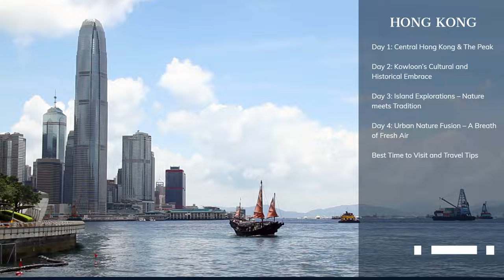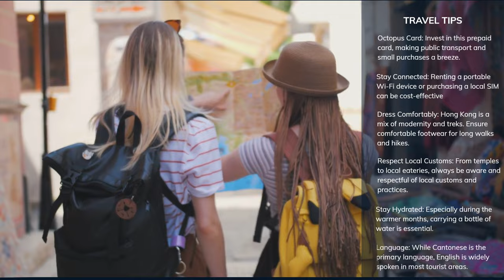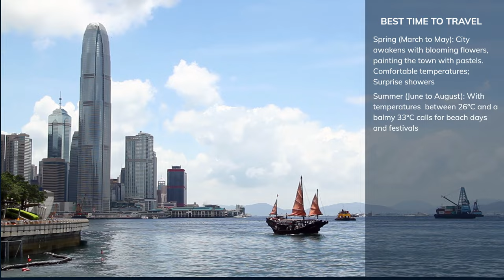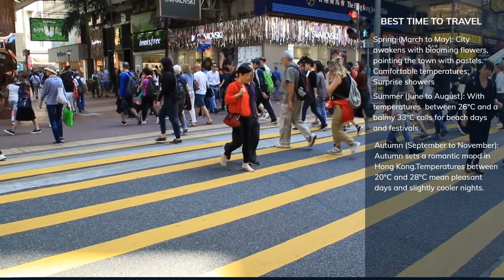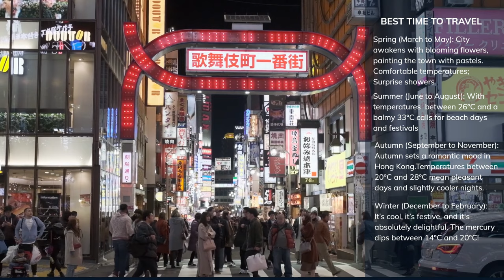Ultimate Guide to 4 Days in HONG KONG | Travel Like a Local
Embark on an unforgettable 4-day journey through Hong Kong with us on 'WorldinDays'!

From the bustling streets to serene trails, and from traditional markets to modern skyscrapers, we bring you the best of this vibrant city. Join us as we explore the rich culture, history, and incredible sights of Hong Kong.

📅 Itinerary Overview:
00:00 Introduction
 00:35 - Day 1:Vibrant City Life & Night Markets
03:23 - Day 2: Cultural Heritage & Hidden Gems
05:59 - Day 3: Island Escapades & Culinary Delights
09:17 - Day 4: Urban Hikes & Historic Neighborhoods
11:39 - Travel Tips
12:29 - Best Time to Travel

🍽 Featured Dining Spots:

Authentic Dim Sum Restaurants
Local Street Food Stalls
Michelin-starred Eateries
And more!
🌍 Join Us:

🏞 Must-Visit Attractions:
Discover the iconic Victoria Peak, Star Ferry, vibrant markets, and hidden temples.

✈️ Travel Tips:
Get our top tips for navigating the city, from transportation hacks to cultural etiquette.